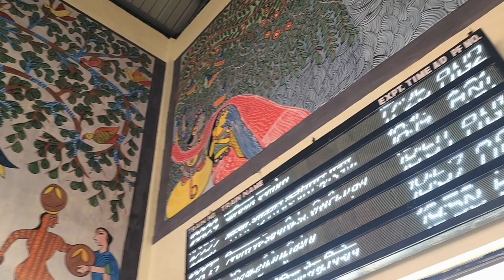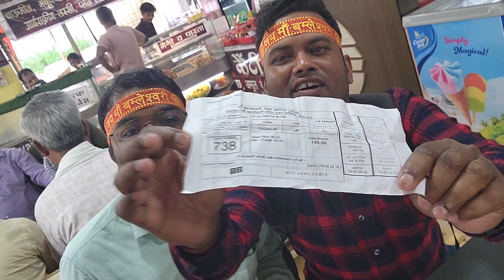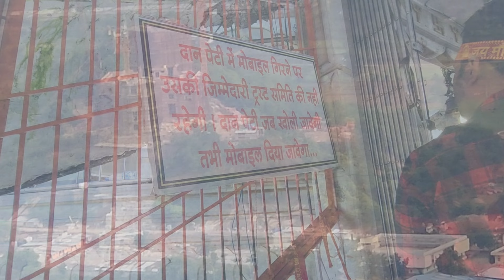माँ बम्लेश्वरी मंदिर डोंगरगढ़ छत्तीसगढ़ | Maa Bamleshwari Mandir, Dongargarh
About video

श्री बम्लेश्वरी मंदिर

Sholesh vlogs
Shailesh vlogs
Solesh vlog
Solesh vlogs
Nepal tour
Nepal vlogs

नेपाल
नेपाल टूर
Nepal  country
Nepal
Nepal mount evrest
Patna

sholesh
sholesh vlogs
sholesh
Shailesh vlogs

And

  Welcome to another my  youtube channel channel
"SHOLESH RATHORE"
Education  channel

Topic covers
 बूढ़ा नीलकंठ
बूढ़ा नीलकंठ विष्णु मंदिर नेपाल
 काठमांडू विष्णु मंदिर
 नेपाल विष्णु मंदिर
जहां सोए हैं विष्णु भगवान
 नेपाल क्षीर सागर
 शिरसागर नेपाल
विष्णु मंदिर नेपाल शिरसागर

नेपाल  कैसे जाये
भारत से नेपाल कैसे जाये

Location green valley shimla

kathmandu side  seen
kathmandu by road

 Sholesh vlogs

Sholesh short my  another youtube channel

 teg
Nepal रिचार्ज
Nepal by बस
Nepal  by Train